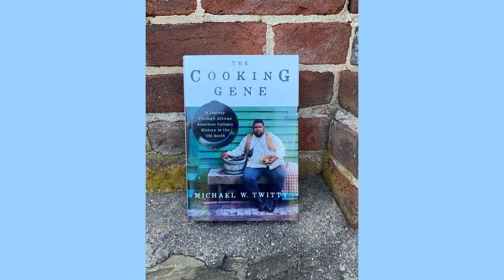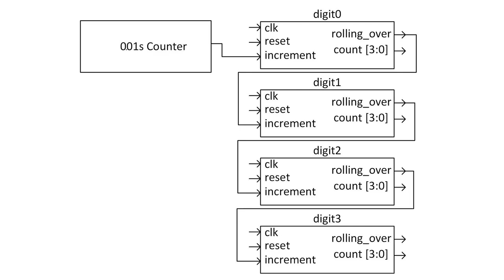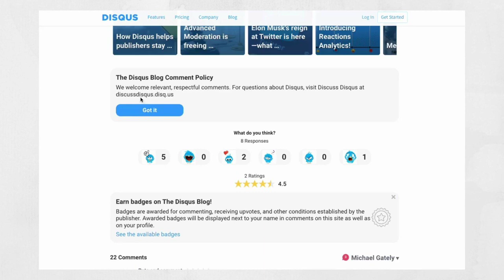Cultural History and the Role of Food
Contents:
00:00 - Chapter 1: Introduction to Cultural History and Food
01:36 - Chapter 2: The Significance of Food as a Symbol of Identity
02:07 - Chapter 3: Food's Role in Religious and Spiritual Practices
02:27 - Chapter 4: Food as a Catalyst for Cultural Exchange and Exploration
02:56 - Chapter 5: Food's Influence on Art, Literature, and Politics
04:38 - Chapter 6: Conclusion and Call to Continue Exploring

Discover the fascinating connection between cultural history and the role of food in this captivating video that will leave you hungry for knowledge. Join us as we delve into the rich tapestry of culinary traditions and explore how they have shaped societies throughout time. Don't miss out on this mouthwatering journey through the flavors of the past!